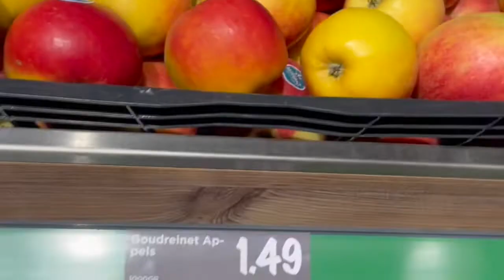Day in the Life of a Machine Learning & Physics PhD student | Coding, biking, recipes | Vlog #1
Hi! I decided to do a "day in the life" vlog so that you can see a typical day of a Physics and Machine Learning PhD student. If you are also a PhD let me know if your days are also like this :)

It may not seem a lot to that many people but for me it's a huge milestone for the channel🙏 I'm trying to partially fund my PhD with this channel so it means a lot when people subscribe :)

Hi! I'm a PhD student in physics and machine learning. I like to share my thoughts and experiences at university and other learning adventures.

Black holes
Machine learning